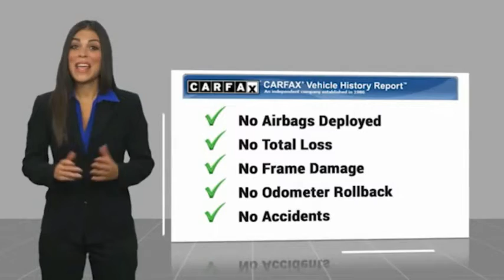2018 Toyota CAMRY Marina del Rey, Los Angeles, Santa Monica, Culver City, Venice, CA PC501095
4636 LINCOLN BLVD.

MARINA DEL REY TOYOTA: PROUDLY SERVING MARINA DEL REY, LOS ANGELES, SANTA MONICA, CULVER CITY, VENICE, AND SURROUNDING SOUTHERN CALIFORNIA LOCATIONS. THIS 2018 Toyota CAMRY IS EQUIPPED WITH A 3.5L V6 DOHC 24 Valve -inc: VVT-iW intake and VVT-i exhaust, AUTOMATIC TRANSMISSION, AND RECEIVES AN ESTIMATED . MARINA DEL REY, CA 90279. MARINA DEL REY, CA - LOS ANGELES, CA - SANTA MONICA, CA - CULVER CITY, CA - VENICE, CA STOCK #: PC501095 | 2018 Toyota CAMRY 2018 Toyota CAMRY Clean CARFAX. Ruby Flare Pearl 2018 Toyota Camry XSE V6 FWD 3.5L V6 DOHC 24V ABS brakes, Active Cruise Control, Alloy wheels, Compass, Electronic Stability Control, Front dual zone A/C, Heated door mirrors, Heated front seats, Illuminated entry, Low tire pressure warning, Perforated Leather Seat Trim, Power moonroof, Remote keyless entry, Traction control. Odometer is 5748 miles below market average! Awards: * 2018 KBB.com Best Family Sedans * 2018 KBB.com 10 Best Sedans Under $25,000 * 2018 KBB.com 10 Most Awarded Cars * 2018 KBB.com 10 Most Awarded Brands * 2018 KBB.com Best Resale Value Awards Marina del Rey Toyota has been a family-owned business since 1995, and that experience informs how we treat our customers. From our award-winning service to our commitment to the environment, we ??re here to serve the greater Los Angeles community. Come see our whale mural that stretches the whole length of the building, and see why we promise that you ??ll ??Get a Whale of a Deal. ? All advertised prices exclude government fees and taxes, any finance charges, any dealer document processing charge, any electronic filing charge, and any emission testing charge. Please note that offers can change day-to-day, and all displayed prices or offers expire at close of business today. Stock #: PC501095 | VIN: 4T1BZ1HK9JU501095 | 2018 Toyota CAMRY Marina Del Rey Toyota